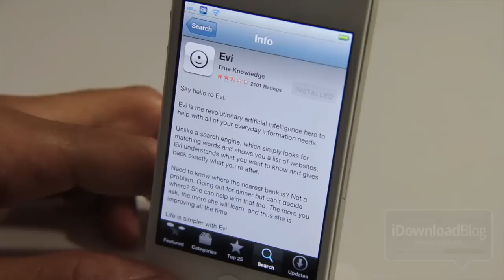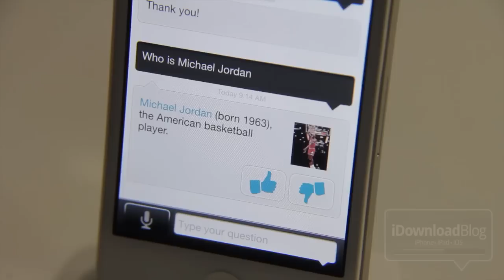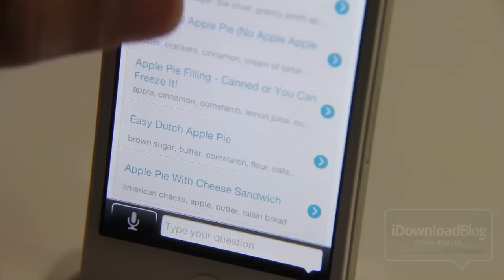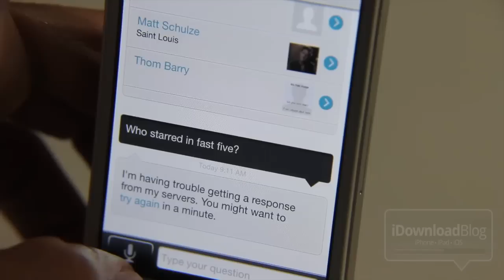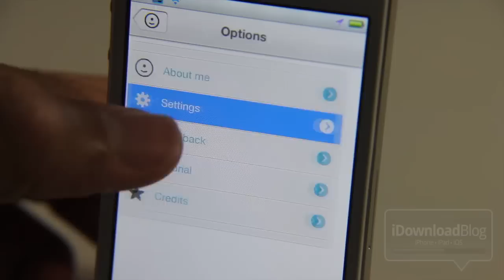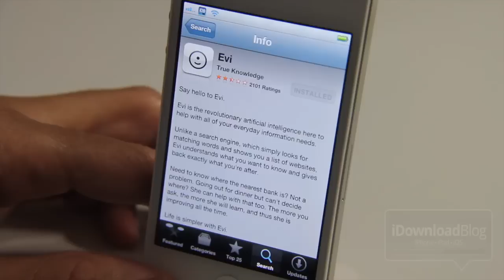Will Apple Kill Evi Over Siri?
Name: Will Apple Kill Evi over Siri?

About iDB